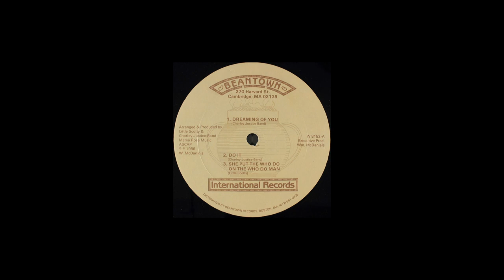Little Scotty and Charley Justice Band - Dreaming Of You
Beantown International Records, 1986